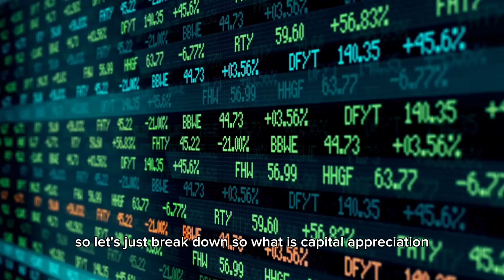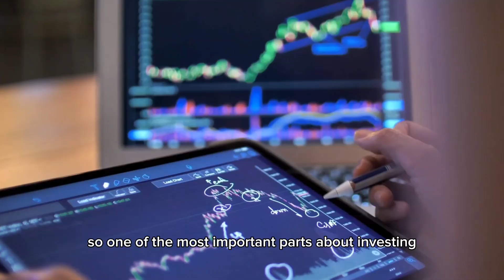How to make Money from Investing?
💰🤑 Want to grow your wealth? Learn how to earn dividends and invest for the long haul in the stock market! This video is your guide to financial freedom. Download the Bamboo app to start investing today!